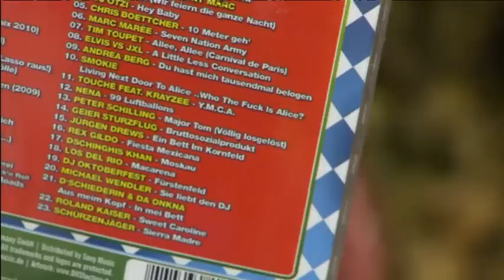Oktoberfest: Griebels Wiesn-Poesie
Oktoberfest 2014: Ein Wiesn-Poetiker.